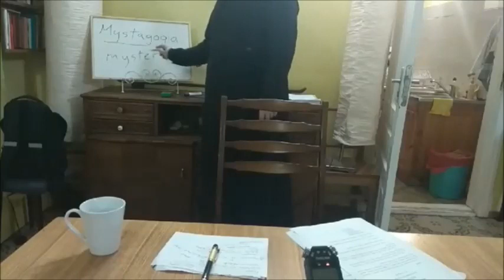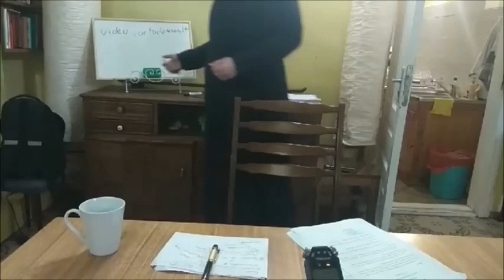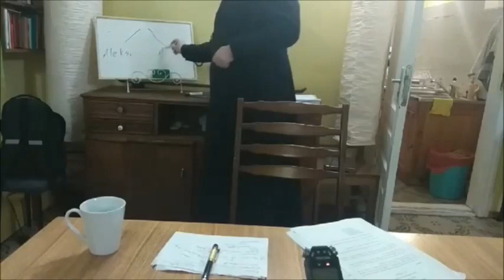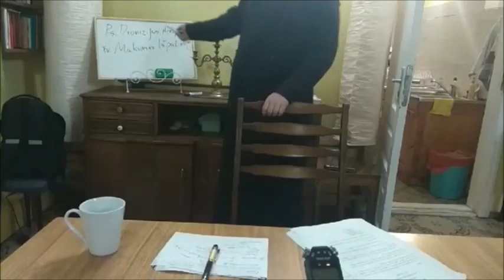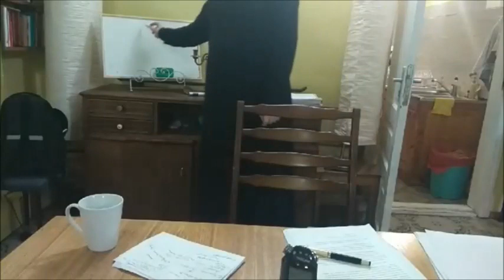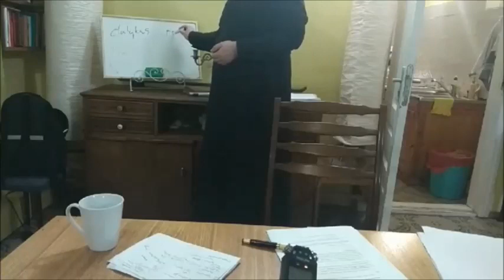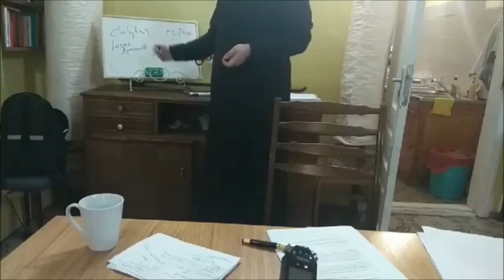Šv. Maksimo Išpažinėjo „Mistagogija“ | I dalis. Įvadas ir 1 skyrius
Bažnyčios Tėvų skaitymai